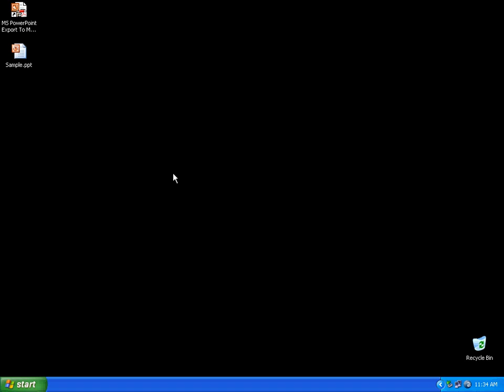Sobolsoft com How To Use MS PowerPoint Export To Multiple PDF Files Software